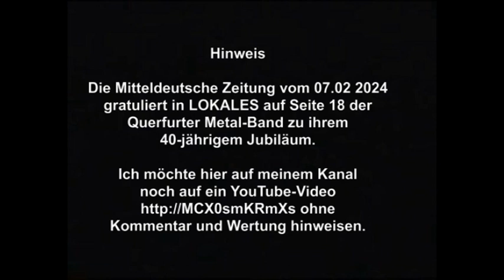Nostalgie Nr.119 Nur ein Hinweis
ich gebe hier nur den Link an. Wer sich dafür interessiert, kann sich über diese 47 Minuten selbst ein Bild machen.